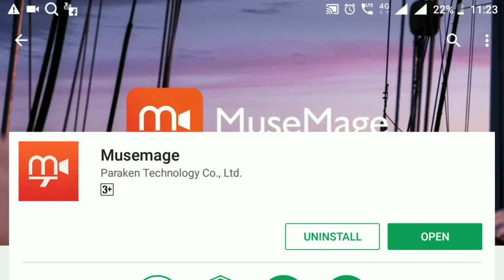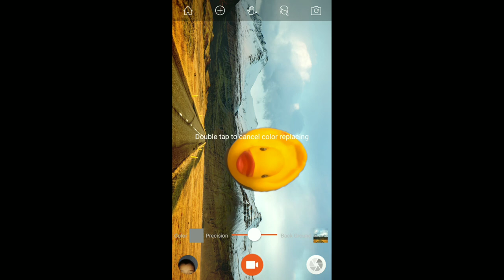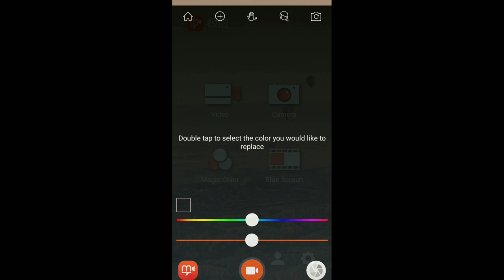How To Change Videos Background _with out editing Green Screen _ Telugu__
How To Change live Videos Background _with out editing Green Screen _ Telugu__
How To Change Videos Background Using Mobile || Telugu